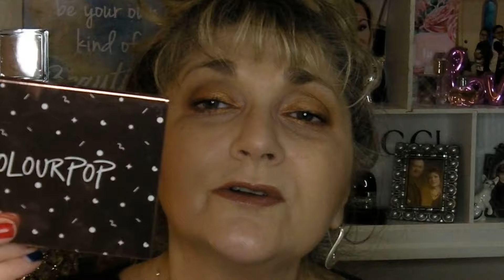GRWM using Colour Pop Double Enterdre Palette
Whisker Lovins and Kitty Kisses, Gina and Bella
products can be sent for review to:
Gina Stanley
641 Jake Street NW
Norton, VA 24273